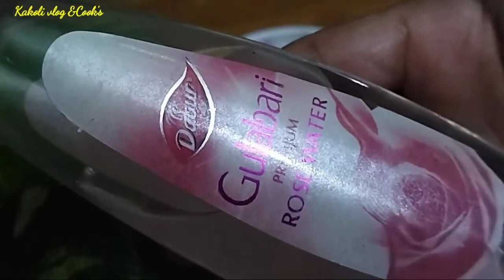ত্বকের সকল প্রকার দাগ সহ বলিরেখা বয়স্ক ছাপ দুর করুন প্রাকৃতিক উপায়ে। Kokoli vlog &Cook's